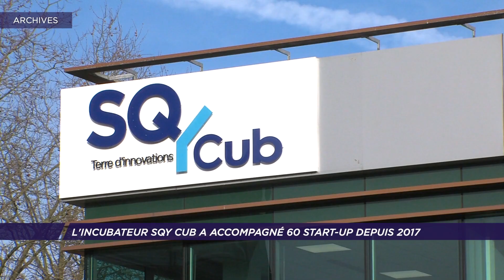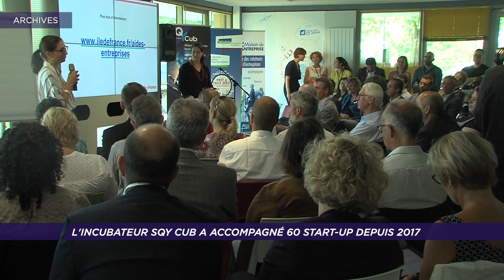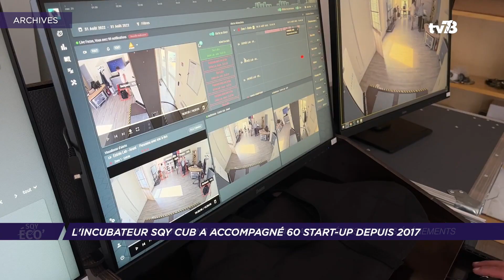Le bilan de l’incubateur « SQYCub » avec son directeur Jean-Luc Mairot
Depuis son inauguration en novembre 2016, le SQY Cub a accompagné une soixantaine de start-up. Un accompagnement à travers des programmes d'incubation et d'accélération. Construction du business plan, réflexion sur la stratégie marketing ou encore élaboration du pitch devant des investisseurs, plusieurs conseils donnés aux dirigeants sur la globalité de leur projet, durant leur accompagnement. Le directeur du SQY Cub Jean-Luc Mairot fait le bilan de l'activité et évoque l'évolution de l'incubateur.